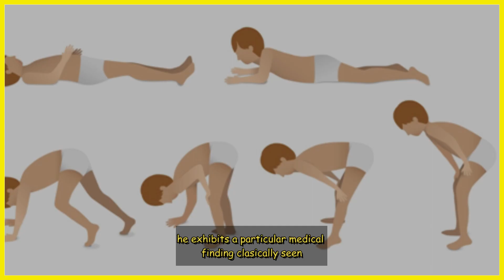Did You Know this about "Gowers sign" in 'I AM GROOT' Series ??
MOVIE -    'I AM GROOT - Groot's First steps' series
FACT/S -   Did You Know in "I am Groot- Groot's First steps" Series ??
In the part where Groot discovers he has legs and tries to stand up and walk for the first time, he exhibits a particular medical finding classically seen in patients with Muscular Dystrophy. It is due to a lack of strength in the hip and thigh muscles causing the patient to "walk up their body to stand from a seated position". This exact scenario is also shown in the movie Luca, in the scene where he tries to walk on land for the first time using his newly acquired legs !
Bonus Fact !
If you noticed the glass of water and its level, you'll understand the level of detailing that went into it. As the sun / sun like star is closer to the glass pane where Groot is placed, he feels warm and cozy, with a glass of water for humidity ideal for a plant to flourish in ! The water evaporates with time and hence the decrease in the level. This is also why he feels cold as he is placed away from the glass pane, without any sun like star to provide him light and warmth.